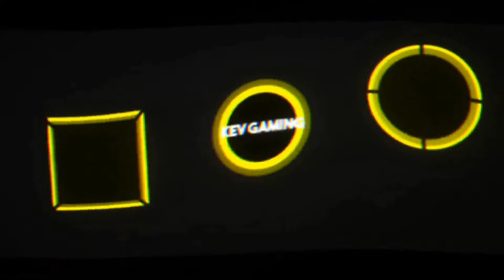GTA V Online #67 Heist 4 Serie A Vorbereitung : Biker